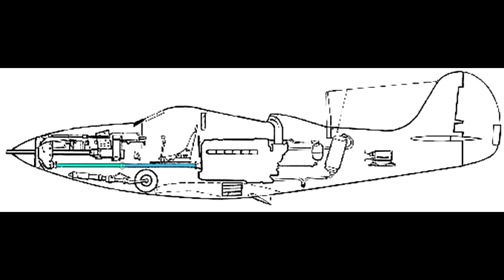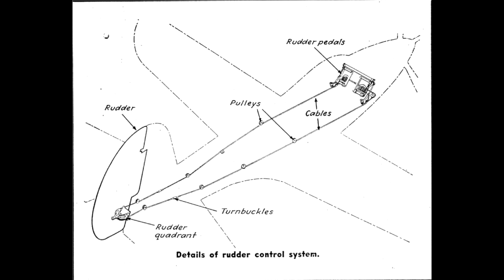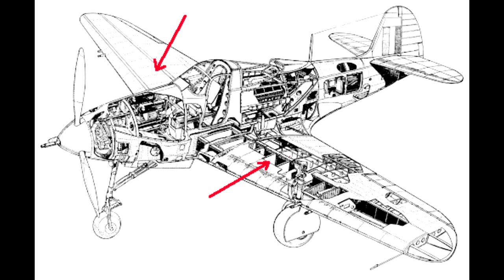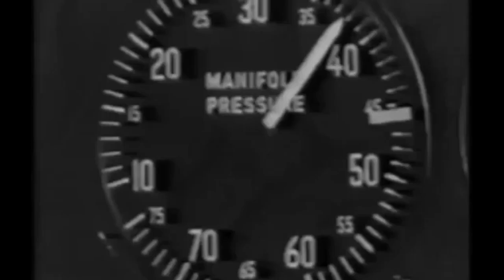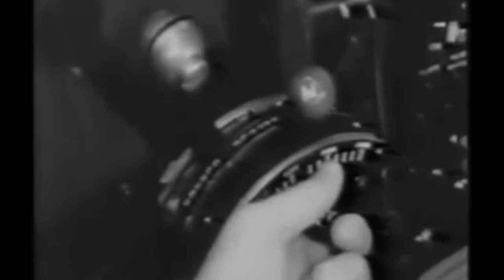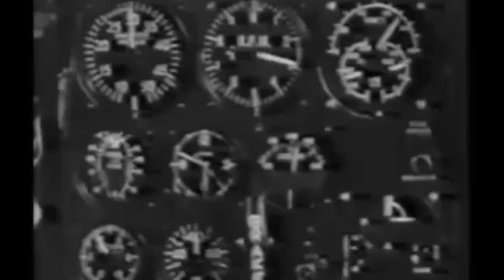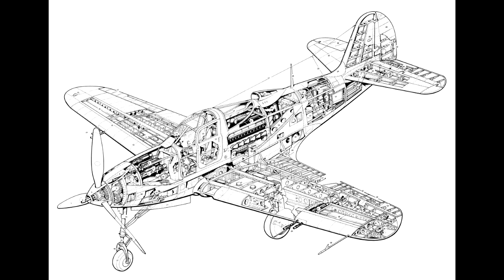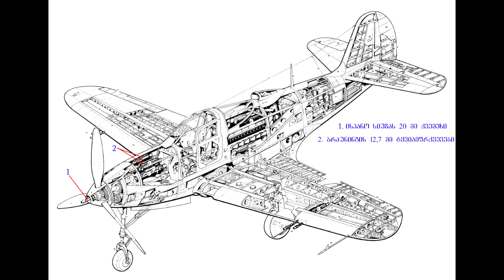P-39 Aircobra (part 2)/აეროკობრა (მეორე სერია)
ფილმში აღწერილია აპარატის შემუშავების ეტაპები და მისი პირველი საბრძოლო ნათლობა ბრიტანეთის სამეფო საჰაერო ძალების შემადგენლობაში.

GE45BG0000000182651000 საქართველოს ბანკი